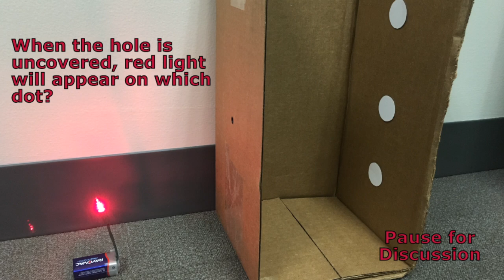Understanding How Light Travels #1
This short video helps students understand how light travels through a simple demonstration.